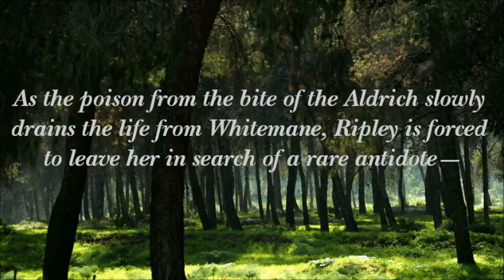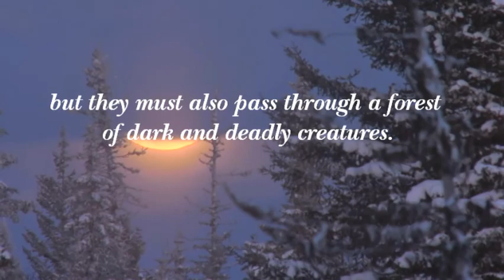Trailer - "The Form Benders: The Bear Essentials" by Janet Lee Carpenter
For the young shape-shifter Ripley, the life of his wounded mate, Whitemane, has now been placed in his hands—
and time is of the essence.
As the poison from the bite of the Aldrich slowly drains the life from Whitemane, Ripley is forced to leave her in search of a rare antidote—
a cure known only to the legendary Kirradar people, a tribe of warriors living in the high country.
Trapped in the form of a bear, Ripley and his fellow Bender clan tribesmen, Malador, Oren, and Skerrin, set out across the Sierra Nevada Mountain range in search of the elusive Kirradar...
But this quest will not be easy...
Soon, Ripley must not only confront his fear of heights, but they must also pass through a forest of dark and deadly creatures.
In a true test of selflessness, Ripley finds himself facing the trials of the Kirradar warrior—
the Twisting Tribunal—
a demanding test that will prove his love and devotion to Whitemane.
Ripley must dig deep if he is to survive the warrior's way and make his way back to Haven's Rest in time to save Whitemane.